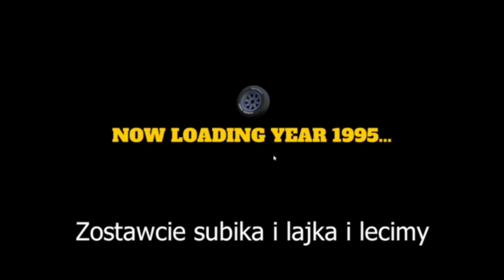Jadę Na Skocznię W (My summer car) #2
Jadę Na Skocznię I doszło do 2 wypadków